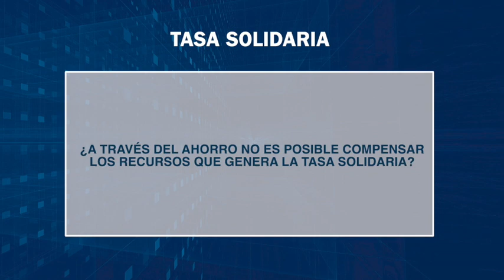Representantes del CONAGOPARE opuestos a eliminación de la Tasa Solidaria en Azuay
Representantes del Consejo Nacional de Gobiernos Parroquiales Rurales CONAGOPARE, están opuestos a la eliminación del impuesto y, manifiestan que se debe reformar la ordenanza, lo cual permitirá la reducción del pago del impuesto. La semana pasada René Lucero, visitó al alcalde de Girón para dialogar sobre este particular, además asistieron representantes de las juntas parroquiales de La Asunción y San Gerardo. Lucero calificó de “ahorro de cocinera” la propuesta del prefecto de querer suplantar el impuesto con ahorros.